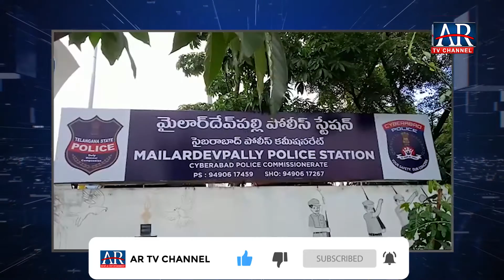Bikes Lifting Offender Arrested By Mailardevpally Police Seized 10 Bikes